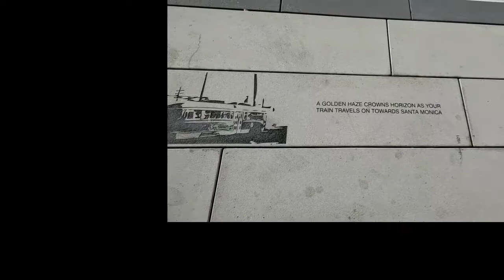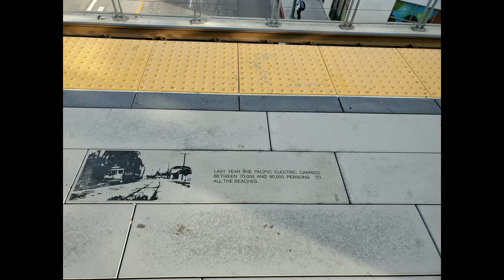#386 Exposition Line @ Sepulveda HOLLYWOOD HAPPENINGS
This stops gives you a brief history about the trains in Los Angeljes.